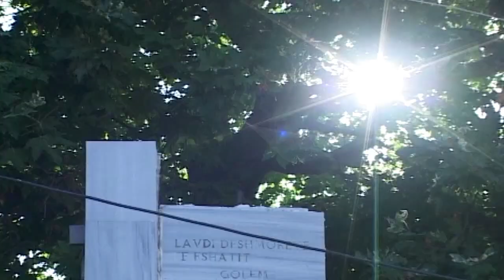Golemi Hapi Jelekun - Grupi i Golëmit, Gjirokaster